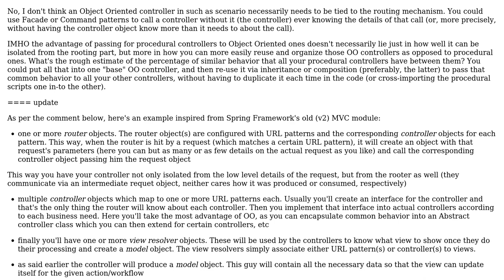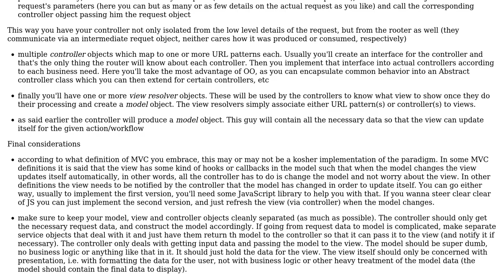In PHP, what are the different design patterns to implement OO controllers as opposed to...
Software Engineering: In PHP, what are the different design patterns to implement OO controllers as opposed to procedural controllers?

With thanks & praise to God, and with thanks to the many people who have made this project possible! | Content (except music & images) licensed under CC BY-SA | Music | Images & others | With thanks to user Shivan Dragon user Ryan user back2dos and the Stack Exchange Network Trademarks are property of their respective owners. You are responsible for your own actions.